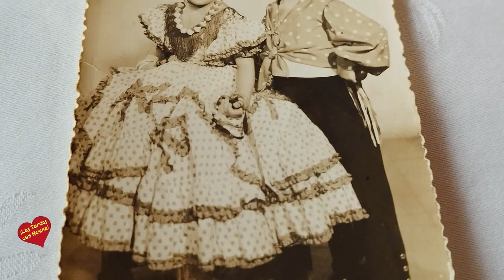Reunion y almuerzo de la Familia Puerta en Restaurante Nuevo Reino San Pedro de Alcántara